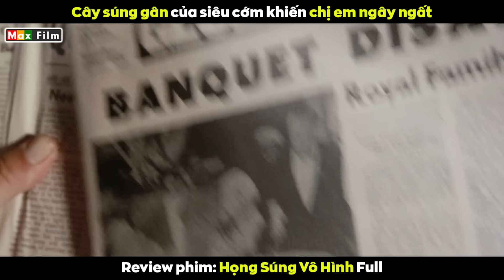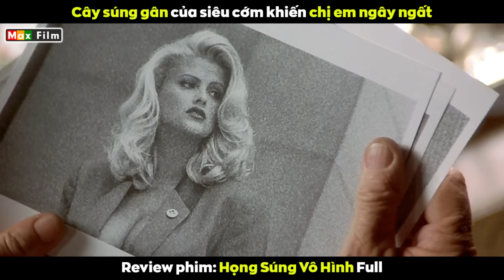Cười không mỏi mồm với Siêu Cớm Già Gân - review phim Họng Súng Vô Hình Full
Nhượng quyền truyền thông Naked Gun, còn được gọi là Police Squad!, bao gồm một số bộ phim hài giả mạo tội phạm của Mỹ, dựa trên một câu chuyện gốc được viết bởi bộ ba làm phim hài Zucker, Abrahams và Zucker. Các phần này bao gồm một bộ phim truyền hình dài tập và ba bộ phim chiếu rạp.